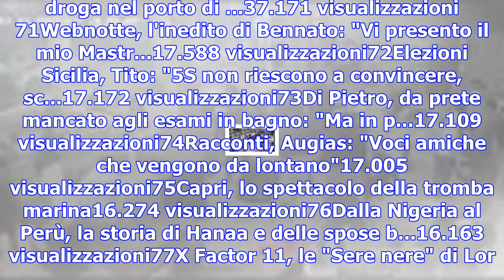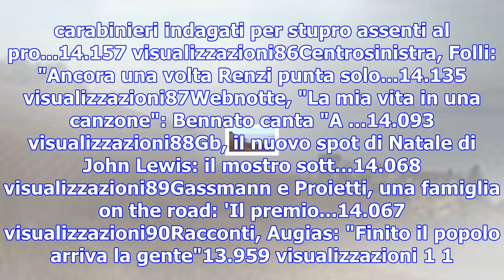Palermo: 'le do 50 euro alla volta', il video dello scambio di mazzette all'inail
1Attacchi terroristici, Parigi ricorda le vittime del 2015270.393 visualizzazioni2Roma, la folle cor...